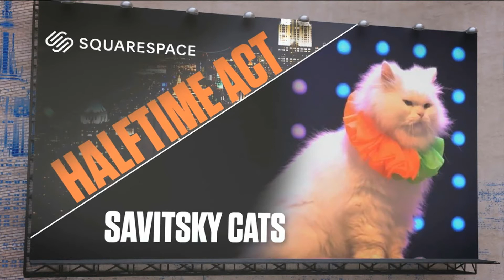Savitsky Cats - NBA Halftime - NY Knicks